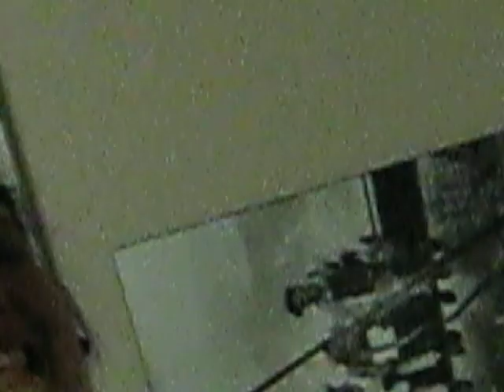BLOODSHOTEYE - SHANE'S BDAY PARTY - B.V.P. LOST AND FOUND FOOTAGE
Shot & Edited By Ian Bruner